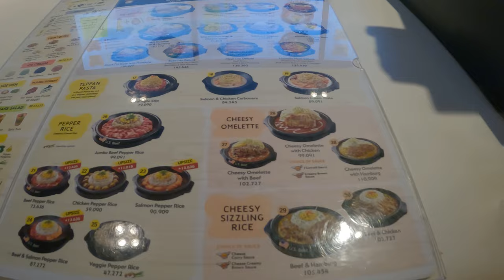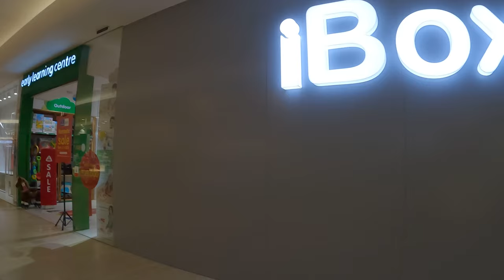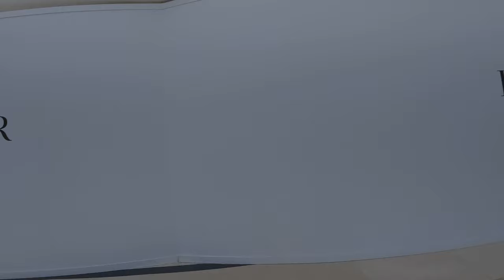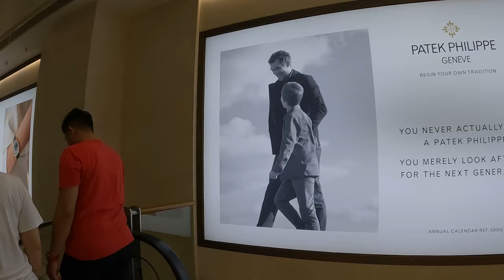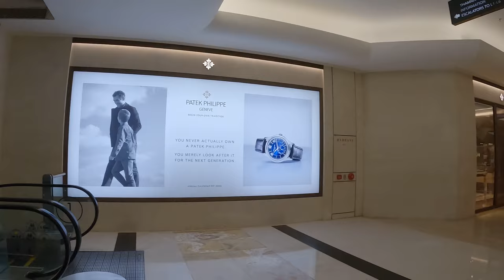PLAZA INDONESIA 🇮🇩 Luxury Shopping mall Jakarta